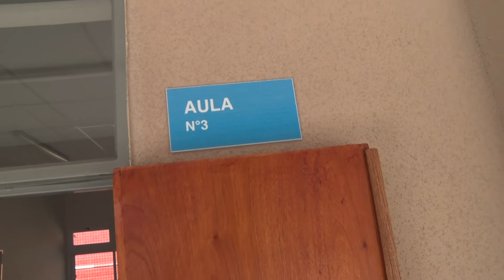El gobernador Gerardo Morales inauguró el nuevo edificio del Colegio Secundario N° 39 de Campo Verde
El mandatario provincial encabezó el acto en que dejó inaugurado el moderno edificio del Colegio Secundario N° 39 de Campo Verde que viene a dar respuestas concretas a las demandas educativas de las y los jóvenes del barrio y sectores cercanos que contaban solo con una institución nivel medio de gestión estatal en la zona.